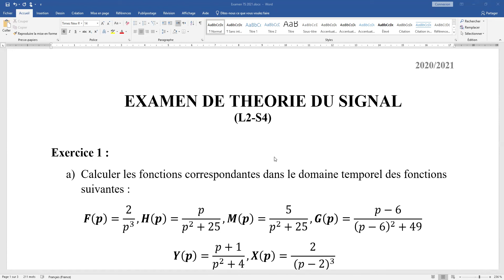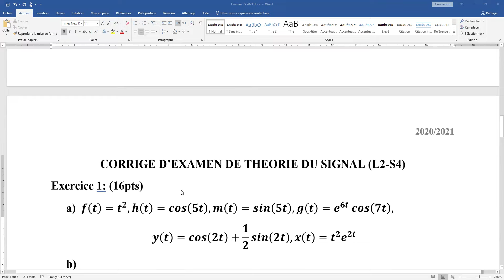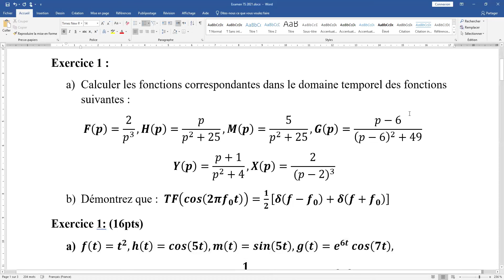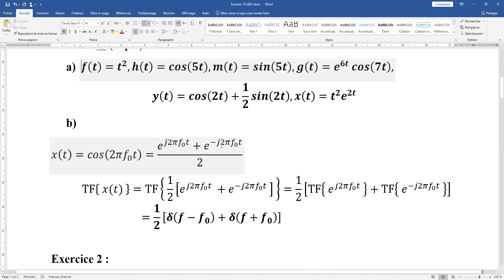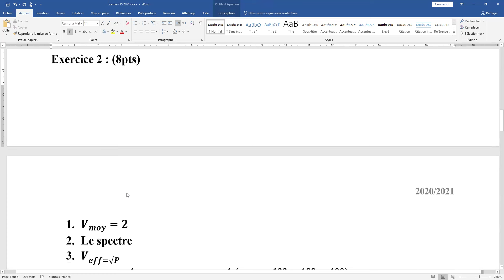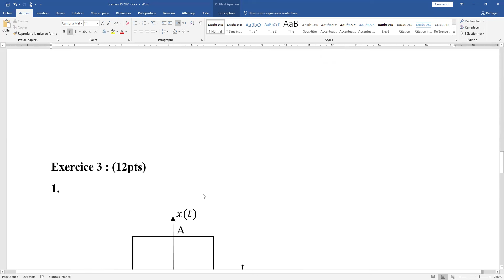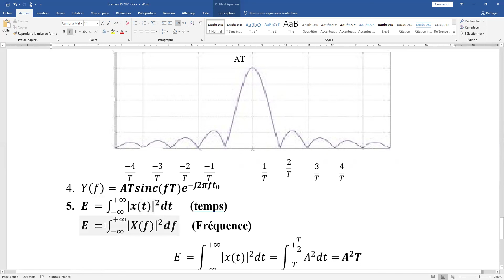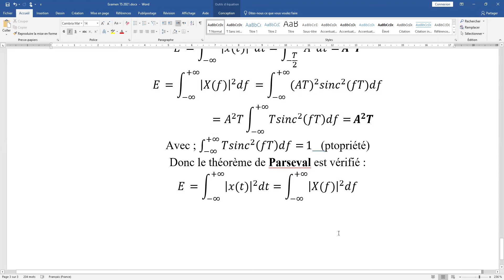Examen avec correction Module théorie du Signal Licence2 S4